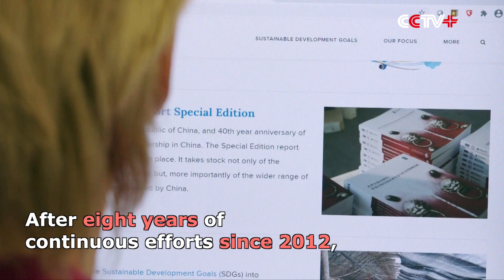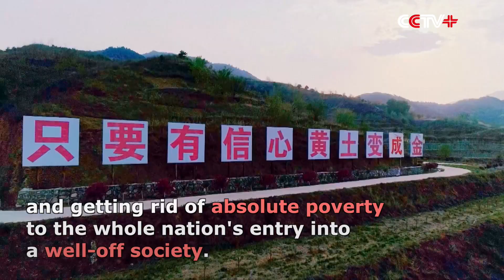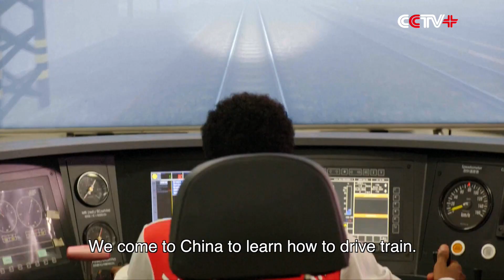Up and Out of Poverty | Ep 7: China's Contributions to Global Poverty Reduction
A new eight-episode documentary, Up and Out of Poverty, explores the inside story of China's successful eradication of extreme poverty. Produced by China Media Group (CMG), the documentary features China's theories and practices during this process and demonstrates the country's anti-poverty policies, models and ideas.